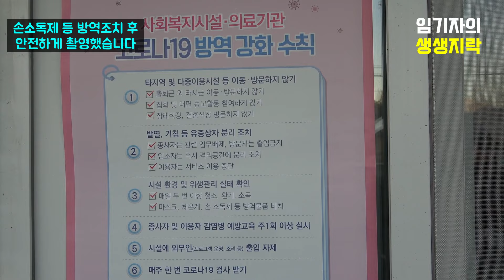30년간 장애인들 돌본 소아마비 목사님의 애달픈 마음 [미니다큐 2부]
제작진은 지난 2월 4일 유기동물 구호단체 '팅커벨 프로젝트' 황동열 대표와 함께 충북 증평군에 있는 '소망의집 교회' 이길상 목사님(66세)을 만났습니다.

목사님은 1992년부터 장애인공동체 '소망의 집'을 운영하면서 가정과 사회로부터 소외된 장애인들을 돌보고 있습니다.

지난 1부에서는 목사님이 안락사 위기에 처한 유기견과 장애묘 등을 구조(강아지 10마리, 고양이 5마리)해 5년째 돌보고 있는 사연을 담았습니다.

이번 2부에서는 목사님이 장애인들을 돌보게 된 이유와 이들이 처해 있는 현주소를 조명합니다.

이길상 목사 "소망의 집에는 대부분 지체장애인들이 많아요. 설이 가까워 오는데 아직 가족으로부터 연락도 없네요."

임기자의 생생지락TV는 일상의 행복과 희망을 조명하는 채널입니다.